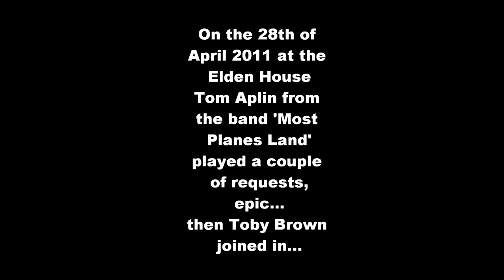Most Planes Land - Tom Aplin Ft. Toby Brown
When Tom Aplin (A member of 'Most Planes Land') went to Eldon House to perform for a small crowd he did a great job, here is one of his songs that he sang, then Toby Brown (one of Toms friends) picked up the guitar and joined in magic happened...